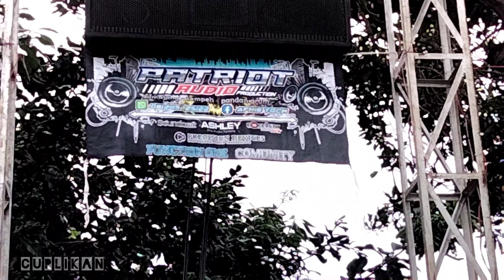jangan bilang power ombro itu lemah..beda dengan yg satu ini...!😱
hajatan horeg lokasi pandanarum